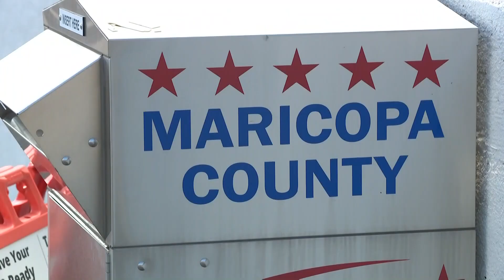Chairman of Arizona Republican Party refuses to accept election defeats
DeWit has refused to acknowledge President Trump and Kari Lake's defeat.